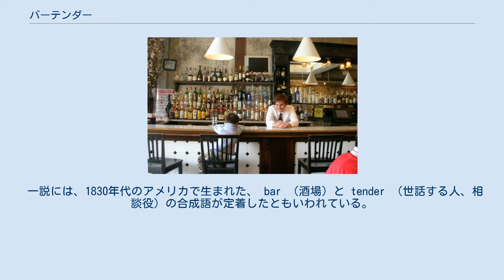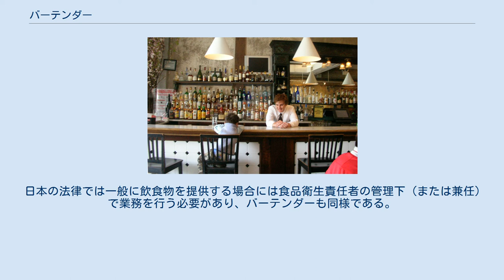バーテンダー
カクテルを調合するバーテンダー バーテンダー（Bartender）は、バーやパブ等のカウンター席が設置された酒場で、カクテル・ビール・ワインなどのアルコール飲料を提供し、飲酒する客をもてなす人物を指す。
 一方、酒場での飲酒文化がアメリカより古いヨーロッパではバーマン（Barman）の呼称が一般的で、その他、バーキーパー（Barkeeper）、バーキープ（Barkeep）などの呼称も用いられる。
女性の場合はバーメイド（Barmaid）とも呼ばれる。
 フレアバーテンディングを行うバーテンダーを、フレアバーテンダーと呼ぶ。
 一説には、1830年代のアメリカで生まれた、 bar （酒場）と tender （世話する人、相談役）の合成語が定着したともいわれている。
 日本では、主にシェイカー等でカクテルの調合をする人物を指す場合が多い。
なお、多くの辞書にも載っている｢バーテン｣という略称について、これを｢バー｣と｢定職に就かずぶらぶらしている人｣を意味する｢フーテン｣とを組み合わせた差別的造語とする説が一部で流布している。
しかし、古来｢精神異常(者)｣を意味した｢瘋癲(ふうてん)｣の語が｢フーテン｣としてそのような(｢定職に就かずぶらぶらしている人｣の)意味で使われるようになったのは、1967年(昭和42年)に現れた｢フーテン族｣、そして翌1968年(昭和43年)に始まったテレビドラマ『男はつらいよ』に由来するものであり、これに対して、｢バーテン｣の語はそこから30年以上遡る1930年(昭和5年)には、既に｢バーテンダーの略｣として使われていたことが典拠を以て明らかになっている。
つまりこの｢バーテン＝バー＋フーテン｣説は明らかに後付けの俗説であって、根拠のない“都市伝説”の類と考えるのが妥当である。
ただし、｢バーテン｣と｢フーテン｣の音の類似を嫌ったためか、あるいは職業名・肩書きを勝手に省略されることに対する反発によるものか、中には｢バーテン｣と呼ばれることを快く思わないバーテンダーも実際にいるという。
 日本の法律では一般に飲食物を提供する場合には食品衛生責任者の管理下（または兼任）で業務を行う必要があり、バーテンダーも同様である。
 日本バーテンダー協会（N.B.A.）では2種、日本ホテルバーメンズ協会（HBA）では5種、プロフェッショナル・バーテンダーズ機構（PBO）では1種の資格認定を行っている。